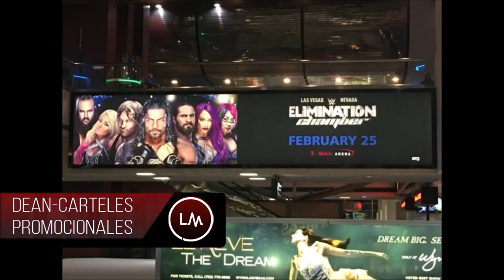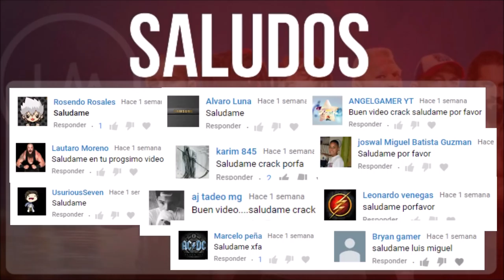WWE NOTICIAS || DEAN AMBROSE en los anuncios del ELIMINATION CHAMBER. ¿AJ a RAW y SETH a SMACK?